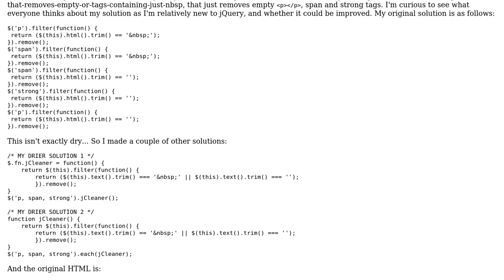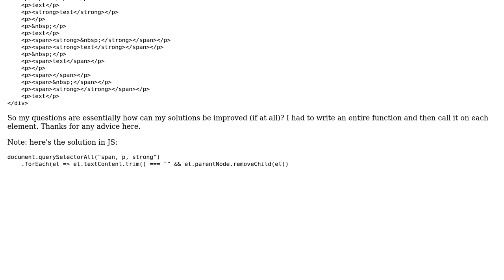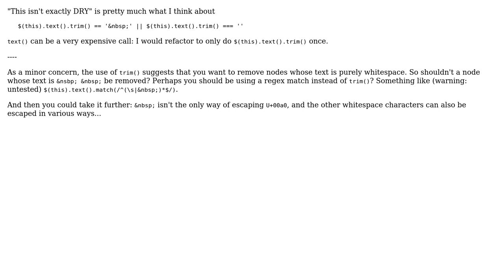Code Review: A simple jQuery function that removes empty or tags containing just '&nbsp;'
With thanks & praise to God, and with thanks to the many people who have made this project possible! | Content (except music & images) licensed under CC BY-SA | Music | Images & others | With thanks to user user8758206 user Peter Taylor user 200_success and the Stack Exchange Network Trademarks are property of their respective owners. You are responsible for your own actions.